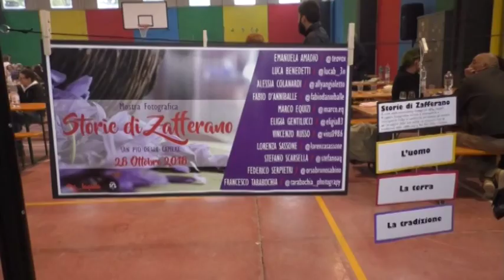Andy Luotto alle Vie dello Zafferano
Ospite alla manifestazione dedicata allo zafferano a San Pio delle Camere il celebre attore e scrittore Andy Luotto